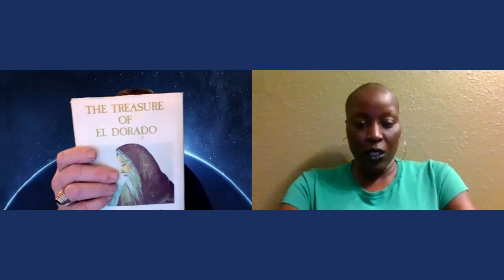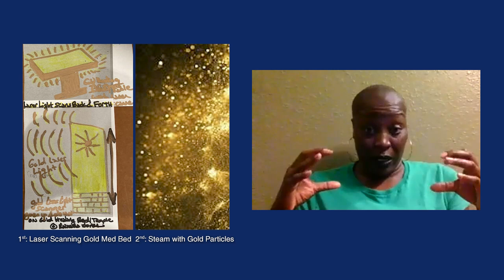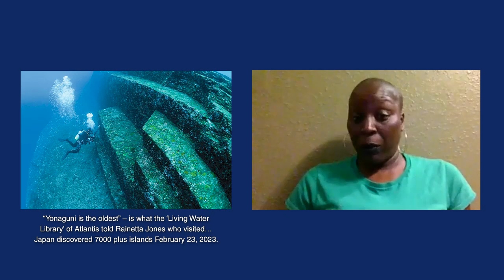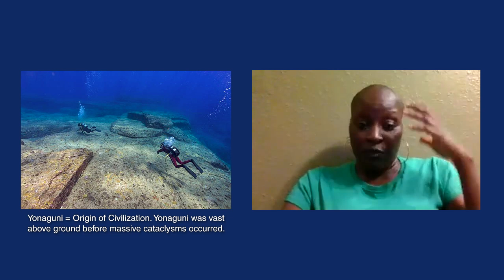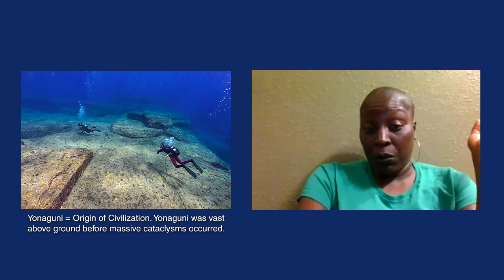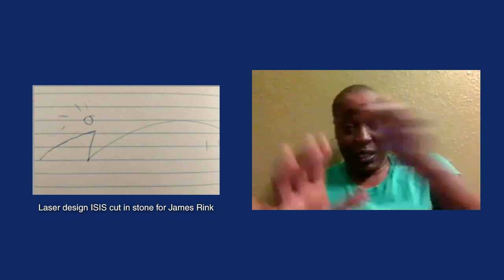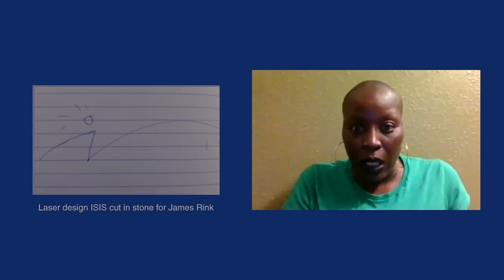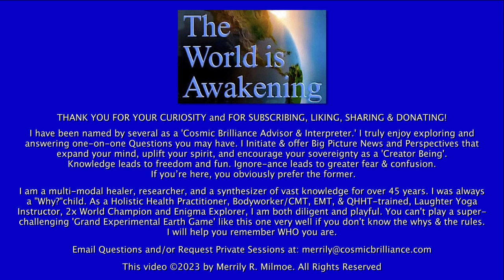EP26-GOLD HEALING TABLE & ATLANTIS LIBRARY- Why 3 Wise Men gave Jesus Gold, by Rainetta Jones-Part 2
EP26 - 'Exploring 'City of Gold': Why '3 Wise Men' brought Jesus 'Living Gold' ~ Gold Non-Tech Med Beds & Earth's 'Living Water Library' in Atlantis with Super Soldier Rainetta Jones, Part 2

Video/Audio/Written 2023 © Cosmic Brilliance/Merrily Milmoe. Auto-generated Closed Captions (CC) in English, Spanish, French, German, Dutch & Arabic
*Please note that my style here with Rainetta in this show is very interactive. You will get a glimpse of how I work in a 1-on-1 Intuitive session with spontaneous insights. We both had fun sharing back-and-forth --- adding intuitive 'takes' on what she had experienced.

Rainetta, along with fellow Super Soldier James, share inspiring  & uplifting detailed visits to El Dorado, the famed 'City of Gold', and their meeting King Oban. She includes seeing the Healing Room that contains 3-step healing stations starting with a scan by the Living Gold Med Tables made of 'Living Gold' for complete regeneration, no disease, and agelessness. She also gives a Truth from King Oban of El Dorado about who and why the 3 'wise men' visited Jesus at his birth.

Rainetta also shares her extraordinary visits under New York, through portals to Atlantis in the Atlantic Ocean, guarded by one of the oldest Matrilineal Deities, ISIS. Her extraordinary experience of becoming one with the 'Living Water' that held the 'Living Library' containing all the true history since the very beginning of Earth is not to be missed!
For much more - see bullet topics below:

(Apollymi, another super soldier guest also verified the relevance of Gold when she said:                "In Yahweh's heaven, the water is the color of gold ... and there is much necessity for understanding the power of the 'Golden Spiral' & 'Silver Spiral' as well ...")

Topic Bullet Points:
• Intro & Bio
• ISIS - Impt. Message
• King Oban of historical 'El Dorado'
• Citizens levitate & ‘Living Gold’ everywhere
• She & Students could levitate 2nd time & travel faster than Mag-Lev trains
• Sipping Living Gold changes mitochondria...
• Gardens had blue skies w/no sun
• Every part of nature sung a welcome in unison
• Before The Flood, everything had spirit
• Living Gold = not same as Monatomic Gold
• King Oban shares the truth of 3 Wise Men & Jesus
• What 'Living Gold' does for you
•  “Tech is used to compensate for Loss of Spirit”
• King Oban invites you ...
HEALING ROOM: 3 steps:
• GOLD MED BEDS
• Rainetta’s students given gifts
• 'Living Gold' turns DNA back on
• Make tap water into “Living Water”
• Portal from N.Y. to Atlantis
•  ‘Star Gate’ to Atlantis
• ISIS – Oldest Bloodline & Keeper of Gate to Access ‘Living Library’
• Who invaded Atlantis?
• Earth's black holes
• Atlantians shield to phase in & out
• How they communicate w/ you
• Creation of Females
• How Living Library talks & shows you ...
• Yonaguni=Origin of Civilization
• In 10 seconds, saw billion years of earth history
• Entering sentient ‘Living Water Library’
• ‘Time’ in history is inaccurate & why
• 2 Planetary Re-Alignments in our solar system
• Humans & Earth became re-prioritized & non-human species jealous
• Higher Entities can orchestrate devolution
• Space & Dark Matter are water
• Living Water=sentient & intuitive
• "TUNING" science
• Rainetta Offers: Guided Astral Travel Journeys, Clearing sessions, & Purifications

7DGAO714QBKPVYFA